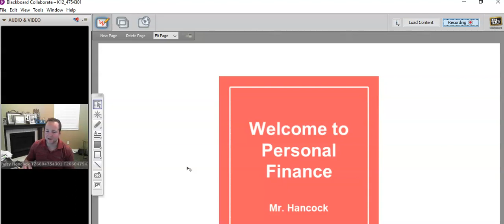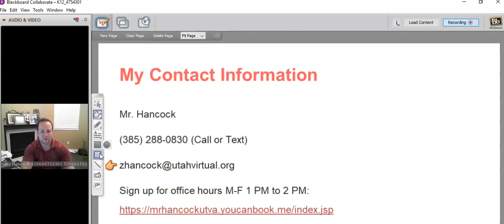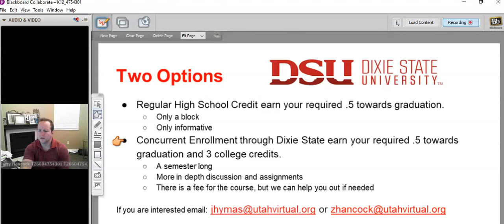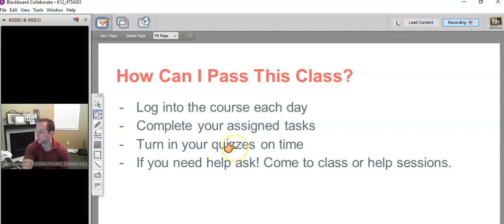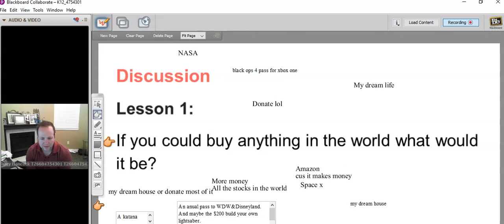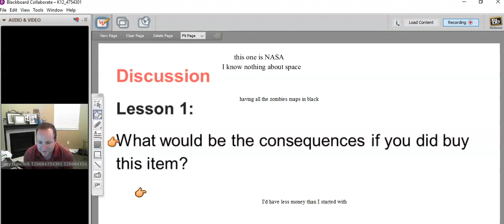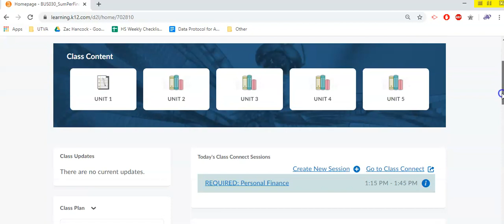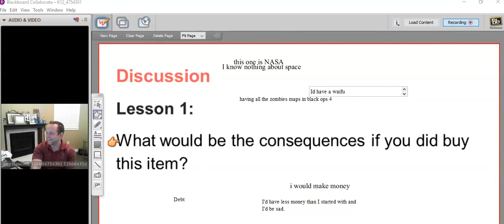PerFin L1 Blk3 20